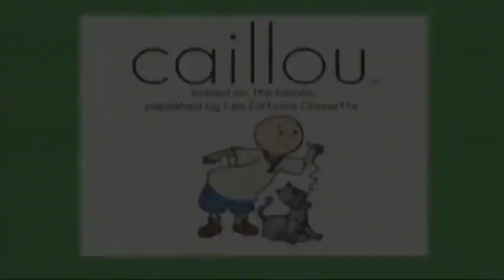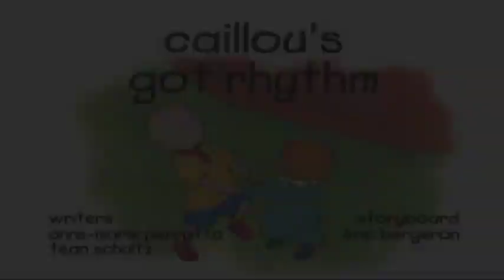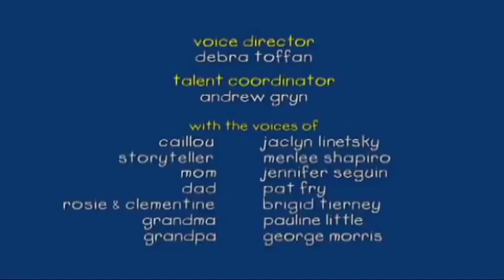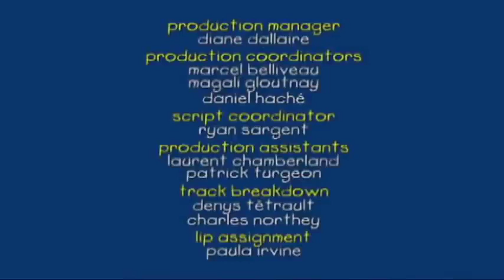Ruca em português | O menino e as abóboras | 208 | Caillou Episódio Completo